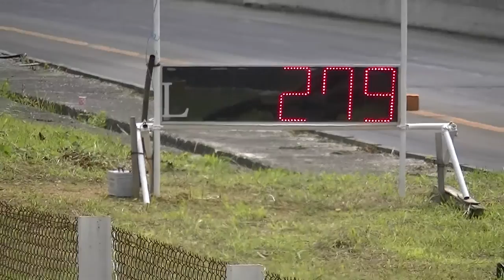youtube video #-E4cnvurAQs